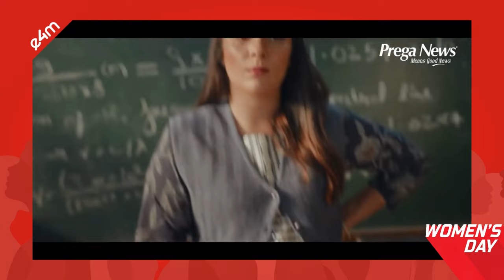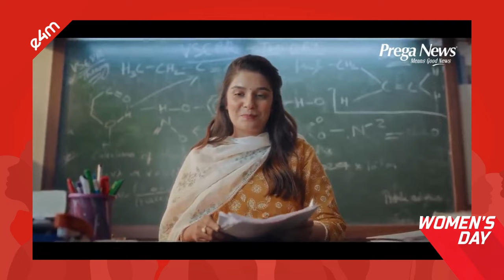Prega News lauds women's ability to gracefully balance commitments.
🚺 @PregaNews lauds women's ability to gracefully balance commitments. The campaign SheCanCarryBoth has been released ahead of Women's Day 2024!